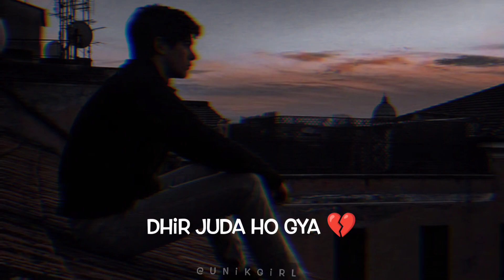Kya Shoch Ta |Kya Ho Gya |💔😔🥀{New WhatsApp Status}